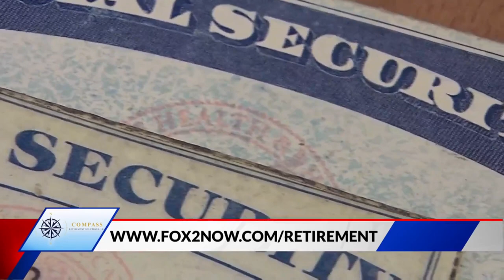How much money do you need to retire?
With so much uncertainty with the economy and stock market, we're asking how much money will you need to retire?